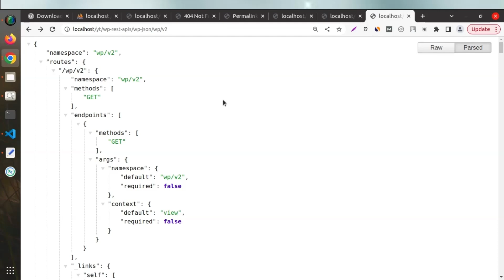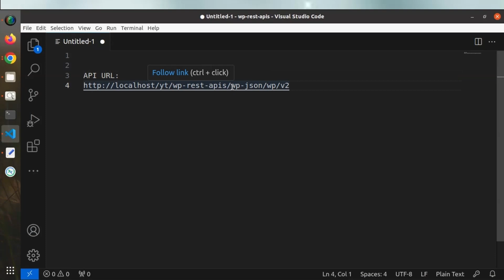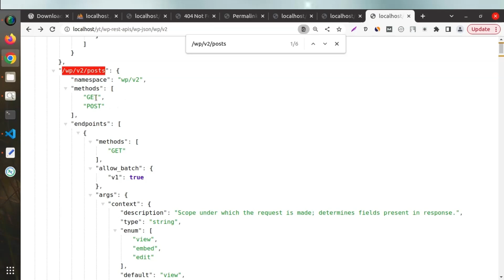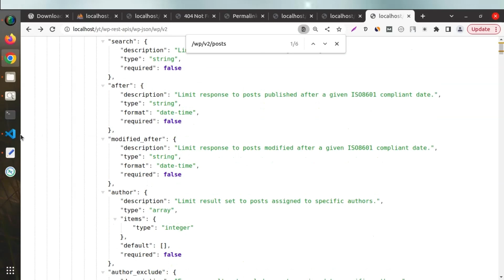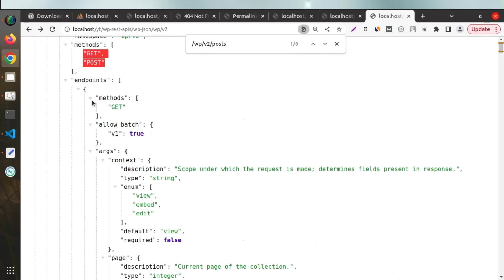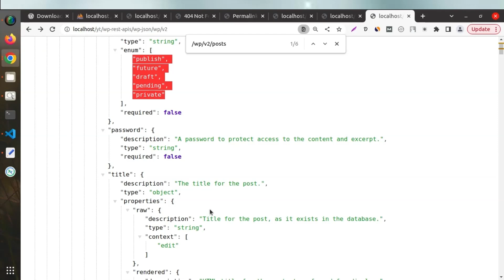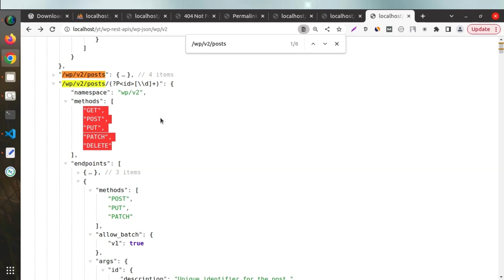WordPress JSON REST APIs Tutorials (Hindi) | WordPress "Post" REST APIs Endpoints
WordPress JSON REST APIs Tutorials (Hindi) | Step by Step WordPress JSON REST API Course

Unlock the power of WordPress JSON REST APIs with this comprehensive tutorial! Dive into understanding what WordPress JSON REST APIs are and explore their endpoints for Posts, Custom Routes, and more. Learn how to set up JWT Authentication for enhanced security and create custom REST API routes tailored to your needs. Follow along step-by-step as we register routes and perform CRUD operations, empowering you to harness the full potential of WordPress JSON REST APIs.

✔️ Technology: PHP
✔️ CMS: WordPress
✔️ Topic Name: WordPress JSON REST APIs Tutorials

This is your Channel to Learn and Grow Web Development Skills.